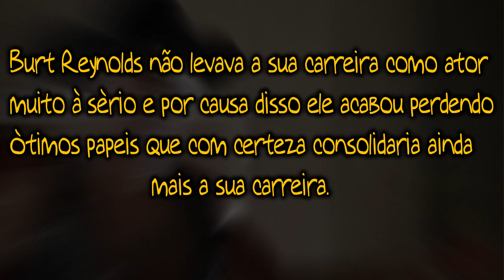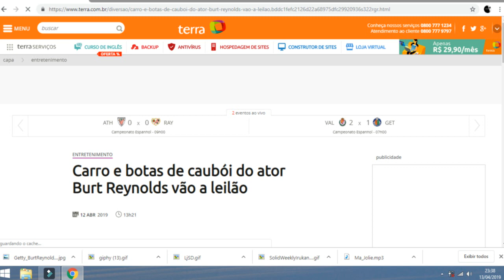BURT REYNOLDS | BIOGRAFIA DO ATOR DO CLÁSSICO AMARGO PESADELO ( Burt Reynolds )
Burton Leon Reynolds, Jr., mais conhecido por Burt Reynolds (Waycross, 11 de fevereiro de 1936 – Júpiter, 6 de setembro de 2018) foi um ator norte-americano.[1] Alguns de seus papéis memoráveis incluem Lewis Medlock em Deliverance, Bobby "Gator" McCluskey em White Lightning, Paul "Wrecking" Crewe em The Longest Yard, o treinador Nate Scarborough na refilmagem de 2005 de The Longest Yard, Bo 'Bandit' Darville em Smokey and the Bandit, J.J. McClure em The Cannonball Run, a voz de Charlie B. Barkin em All Dogs Go to Heaven, e Jack Horner em Boogie Nights. Ele é uma das personalidades norte-americanas de televisão e cinema mais reconhecidas, com participação em mais de 90 filmes e 300 aparições na televisão.

Burt Reynolds Burt Reynolds Burt Reynolds Burt Reynolds Burt Reynolds Burt Reynolds
Burt Reynolds Burt Reynolds Burt Reynolds Burt Reynolds Burt Reynolds Burt Rey